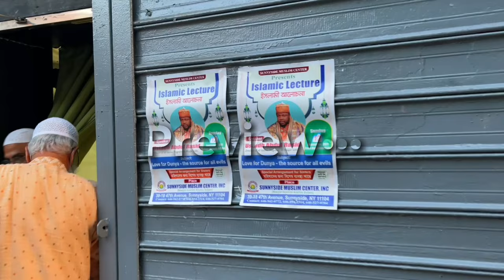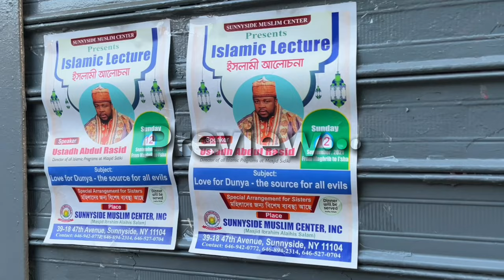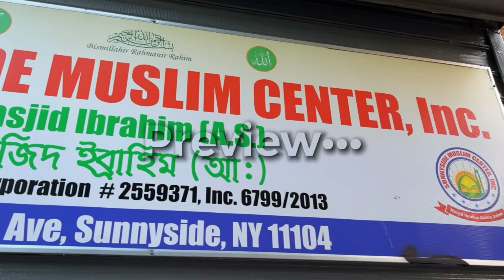LOVE FOR DUNYA [THE SOURCE FOR ALL EVILS] || BY USTADH ABDUL RASHID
FULL LECTURE